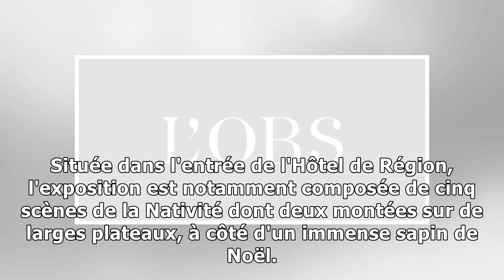Privé de crèche, laurent wauquiez installe des santons dans son hôtel de région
Cinq scènes de la Nativité à côté d'un sapin : les santons ont fait leur retour lundi 4 décembre à la région Auvergne-Rhône-Alpes dans le cadre d'une exposition, alors que la justice avait retoqué la ...